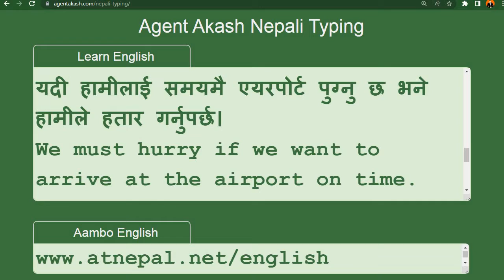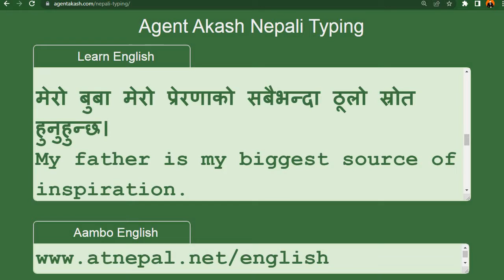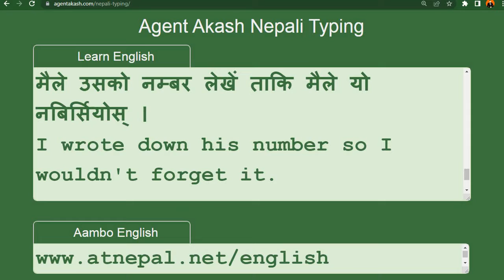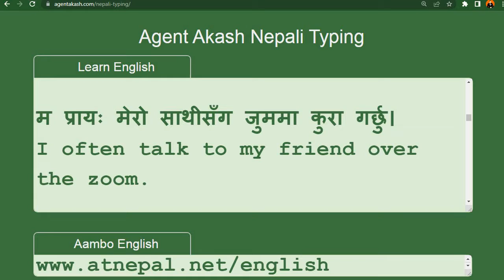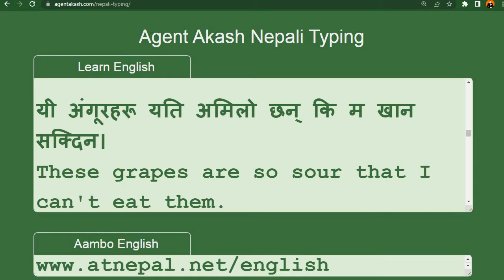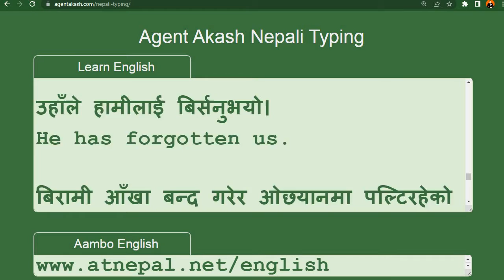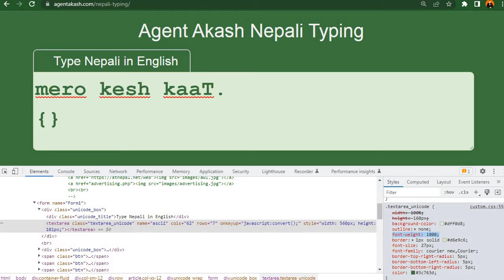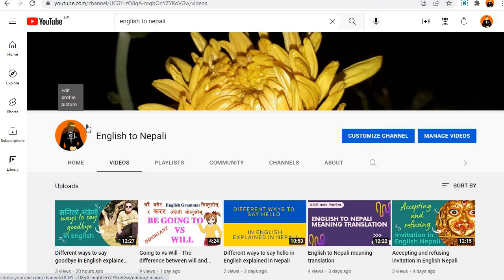English Language Course for Beginners in Nepali Sajilo English bhasa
English to Nepali language learning for Nepali speakers. English Language Course for Beginners in Nepali Sajilo English bhasa.